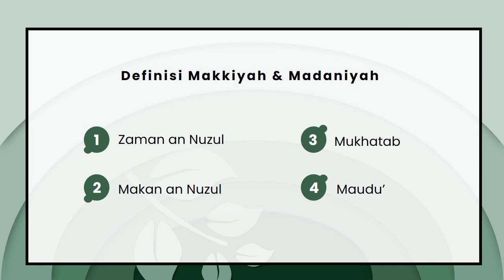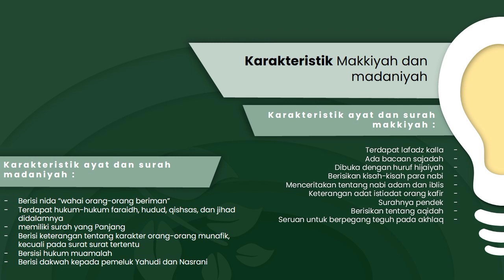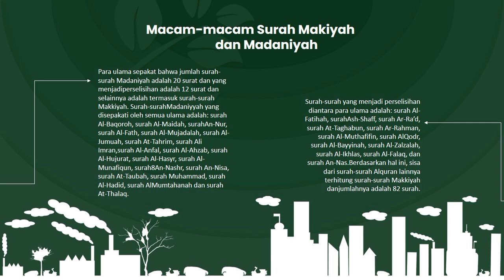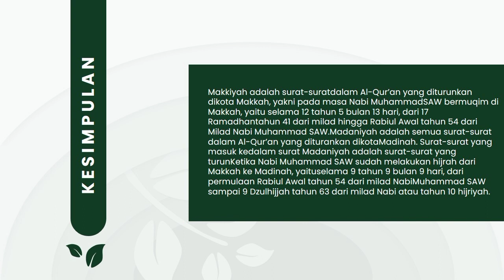Shinta A. | UTS Studi Al-Qur'an dan Hadis